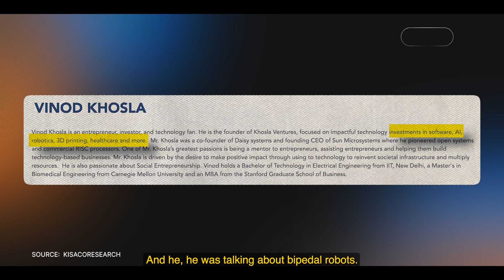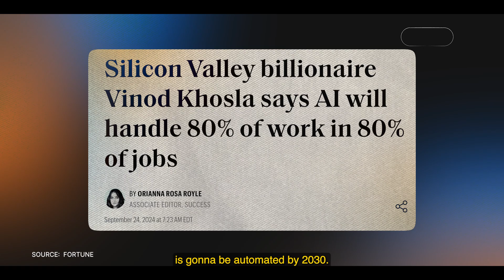How to Pitch Your AI Startup to a VC in 2025 | Krish Ramineni | Ctrl Alt Podcast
SiliconValleyPodcaster vidapatil ctrlaltpodcast In this Clip of Ctrl Alt Podcast, host Vida Patil sits down with Krish Ramineni, Co-Founder and CEO of Fireflies.ai, to explore the journey of building one of Silicon Valley’s most successful AI startups.

About Krish and Fireflies.ai

Krish left Microsoft in 2016 to start Fireflies.ai with co-founder Sam Udotong. They originally met at college hackathons and worked together virtually for years before eventually meeting in person. What began as an idea to organize conversations has evolved into a global AI platform with over 20 million users and over 3 billion meeting minutes recorded, driven primarily by word of mouth.

Highlights

- Build products that sell themselves: Solve real problems so effectively that users become your strongest advocates.
- Iterate constantly: Fireflies went through several pivots, showing that adapting to new technologies is essential.
- AI as a teammate: The platform is moving beyond transcription, enabling AI to participate autonomously in meetings.
- Trust as a feature: Privacy-first features such as access controls and strict retention policies make it enterprise-ready.
- Founder lessons: Krish shares insights on bootstrapping, hiring through practical trials, and maintaining a flat organizational structure.
- The future of work: Krish envisions AI handling routine tasks so humans can focus on creative and high-value work, particularly in industries like healthcare.

🔥 This episode is a crash course in founder grit, product-led growth, and building for the AI era.

00:00 – Introduction & Serendipity: Vida Patil shares the story behind hosting Krish and how Fireflies influenced her podcast journey.

06:20 – The Co-Founder Story: Krish discusses meeting his co-founder Sam virtually, their long-distance collaboration, and moving to California to start Fireflies.

15:40 – Scaling the Unscalable: How Fireflies organically grew to over 20 million users and recorded 3 billion meeting minutes without spending on marketing.

25:35 – Fireflies as an AI Teammate: Evolution from a note-taking tool to a platform with 200+ AI applications that actively assist in meetings and project management.

36:20 – The Future of Work & AI: Krish’s vision of AI handling routine tasks, enabling humans to focus on creativity, with significant impact in fields like healthcare.

Whether you're a startup founder seeking guidance, an aspiring VC eager to learn, or simply fascinated by the world of technology and innovation, this episode offers a wealth of knowledge and inspiration from a true industry trailblazer.

Don't miss this incredible interview! And if you found this interview valuable, please give it a big THUMBS UP!